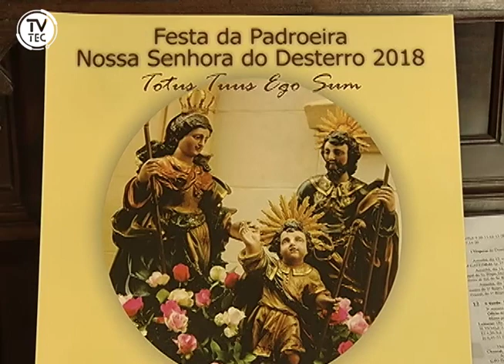Catedral finaliza os preparativos para o Dia da Padroeira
Os últimos preparativos para o Dia da Padroeira de Jundiaí terminam nesta terça (14)! E amanhã, dia 15 de agosto, várias atividades homenageiam Nossa Senhora do Desterro. Se liga na programação e não perca!